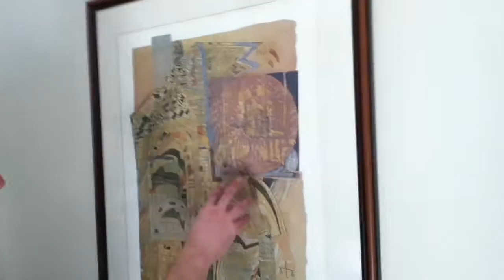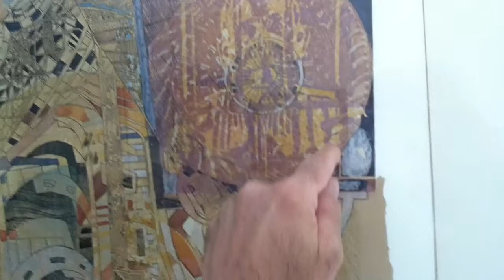Prof. James Davis on The Prisoner, 1980 art by A K Segan, video'd March 8 '14 ©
Professor Davis is an associate professor of English, Brooklyn College, City University of New York.  During a visit to the Boston area in early March 2014 he tried interpreting "The Prisoner."
The artwork inspired keen visual interest by the professor. He is the author of "Commerce in Color: Race, Consumer Culture, and American Literature, 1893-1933" (University of Michigan Press, 2007). A biography of Eric Walrond, a Caribbean-born writer and journalist who rose to prominence during the Harlem Renaissance, is forthcoming from Columbia University Press.
The offset litho of The Prisoner was published by West Publishing Co. of St. Paul, Minnesota in 1981. (West is now owned by Thomson Reuters of St. Paul).
In 1980, when he was in graduate school, University of Missouri at Columbia, Segan entered the original artwork of "The Prisoner" (1980; media: ink, watercolor, etching, linoleum block) and an etching, "The Law is the Eyes..." (1980) in the national West '80/ Art & the Law competition. The competition was open to entries from artists throughout the U.S. At the time Segan was in his last year of graduate art studies towards his MFA (1980), University of Missouri, Columbia campus.
The juror for the West '80 exhibit was the late American social justice & satirist painter Jack Levine (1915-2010).  Both of Segan's entries were accepted into the exhibit; "The Prisoner" was a purchase prize winner.
The Prisoner was reproduced in color in an article on West / Art & the Law in the American Bar Association Journal (Chicago, July 1980.) In 1986 it was reproduced in The West Collection, a coffee-table art book published by West.
The West ' 80 /Art & The Law show (including The Prisoner & The Law is the Eyes) were exhibited at the  Minnesota Museum of Art, 1980. The Prisoner toured the US in 1981 in a West sponsored traveling exhibit.
In 1982 Segan's mixed media drawing "The Prisoner of Conscience: Dedicated to Lech Walesa & Solidarity" was accepted into and exhibited in West '82 / Art & the Law; the exhibit was at the Landmark Center, St. Paul.
The Prisoner and The Law is the Eyes were also published in the West ' 80 / Art & the Law exhibit catalog; The Prisoner of Conscience in the West '82 / Art & the Law exhibit catalog.
The West / Art & the Law exhibits and The West Collection were the inspiration of the late West vice-president Gerard L. Cafesjian (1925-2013). Among Mr. Cafesjian's last projects was his creating the Cafesjian Center for the Arts in Yerevan, Armenia, which opened in 2009 and has had over one million visitors since.  His project to create The Armenian Genocide Museum and Memorial in Washington, D.C. remained unrealized and in litigation at the time of his death.
Segan received 75 copies of the offset litho of The Prisoner; the one seen in the video is one of those. Special thanks to Thomson Reuters West for allowing the offset litho of The Prisoner to be included in this video; and to Professor Davis for his interest. Art usage courtesy of Thomson Reuters;